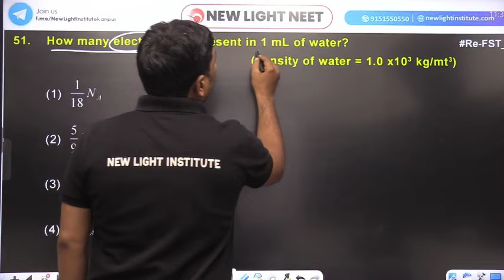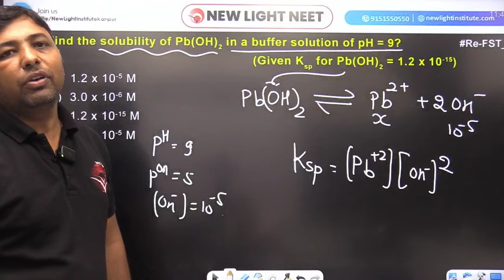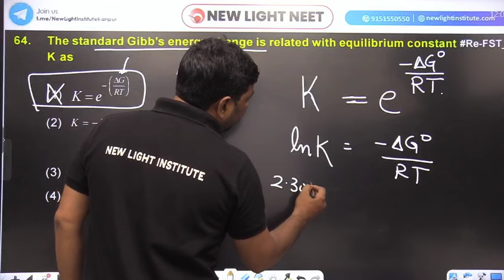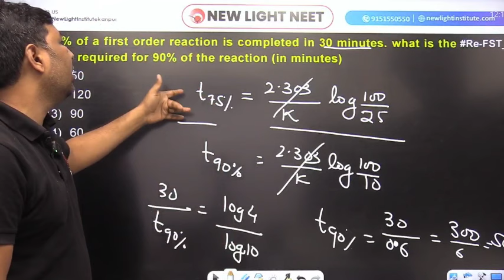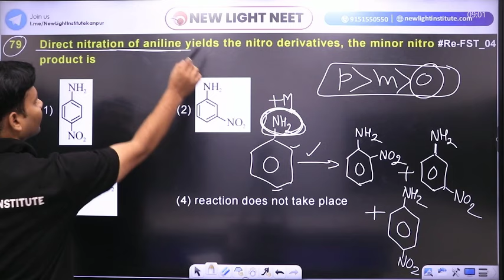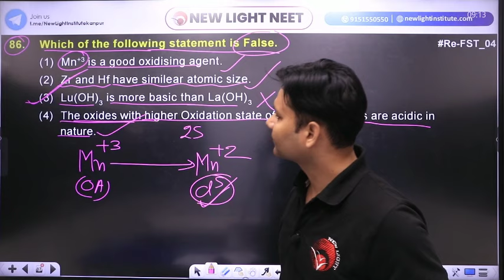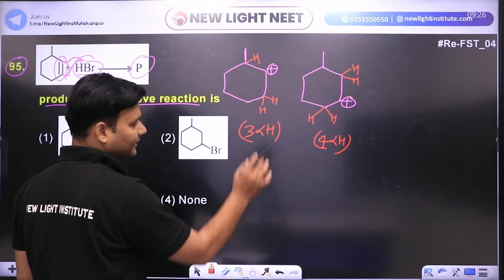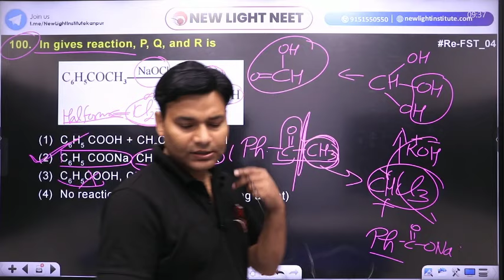LIVE NEET | CHEMISTRY PAPER DISCUSSION | All India FULL SYLLABUS TEST (Re-FST-04)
New Light NEET brings you yet another NEET Chemistry session to prepare you for NEET. In this session, Ravi Uttam Sir and Akram Sir will be discussing NEET important topics and Parameters of Chemistry”, he will cover the basic concepts of the all chapters and some special tricks to remember the concepts and solve questions. Watch this video to learn all about "Complete Chemistry Revision for NEET 2025”. New Light NEET is a free YouTube channel to help NEET aspirants in their preparation for NEET. The channel will guide you in making a strategy to decode the NEET question paper, revise every detail of all the subjects, and make a study plan to help you prepare confidently. Our New Light mentors are committed to giving the best guidance for NEET 2024 preparations by analyzing the crucial needs of the students who want to crack the entrance exam and get through NEET.

So, are you ready to crack the NEET 2024 Exam?

All Chemistry Faculty are great mentors and Chemistry lovers. In this NEET Chemistry Live Online Class, All Teachers will touch upon the introduction, important questions, analysis, and strategy for "Complete Chemistry Revision for NEET 2025”. He is a passionate teacher and has helped many students crack NEET. During the LIVE online classes, he keeps sharing his personal experiences with students preparing for NEET 2023 to relate with them. This also helps the students get acquainted with the NEET exam and make a study plan and strategy that will help them crack NEET 2023.